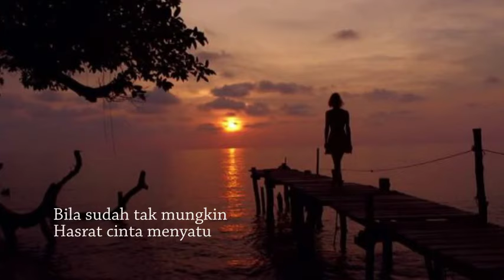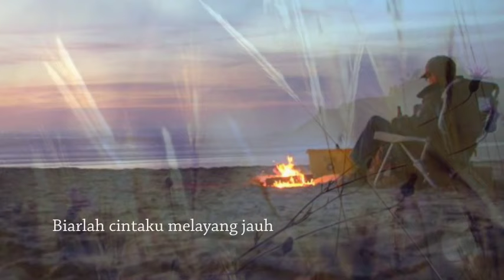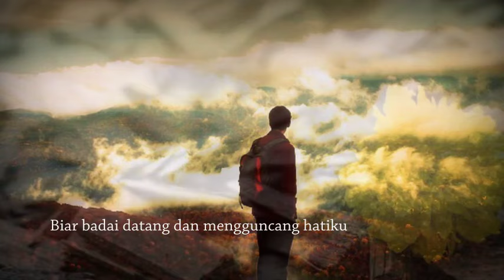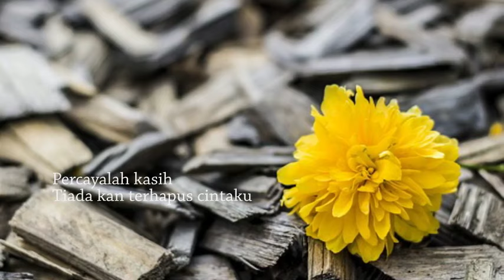Yana Julio - Hasrat Cinta (lyrics)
Yana Julio
Hasrat Cinta
Songwriter : Dorie Kalmas
Album : Hasrat Cinta 1994
Music Director : Billy J. Budiarjo

lyrics : Hasrat Cinta-Yana Julio

Bila sudah tak mungkin
Hasrat cinta menyatu
Walau rasa itu masih ada
Bahkan telah jadi bagian dalam hidupku

Jangan coba tanyakan
Ketulusan cinta ini
Hanya engkaulah satu harapan
dan juga satu tujuan dalam hidupku
Oh kasih...

Biarlah cintaku melayang jauh
Akan kuceritakan pada dunia (tiada ragu)
Rasa cinta yang ada
Biar badai datang dan mengguncang hatiku
Percayalah kasih
Tiada kan terhapus cintaku